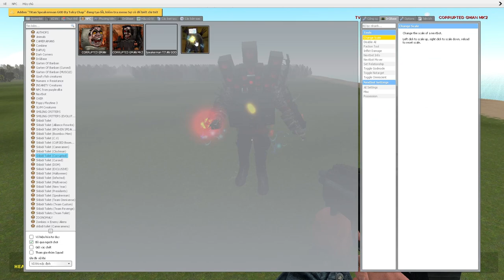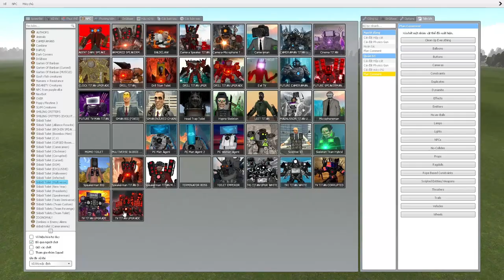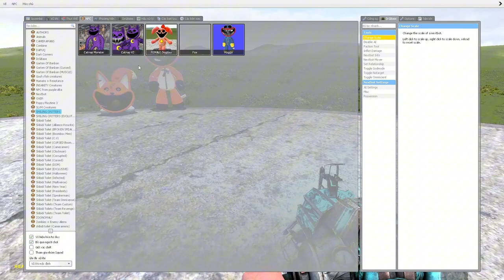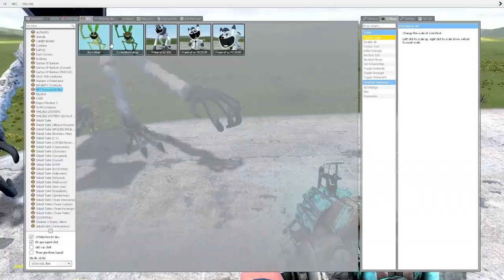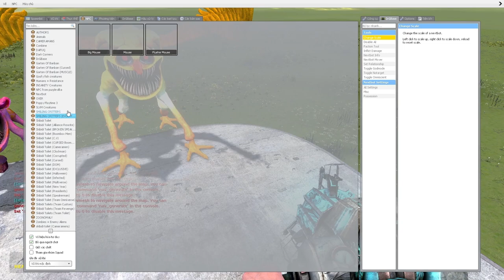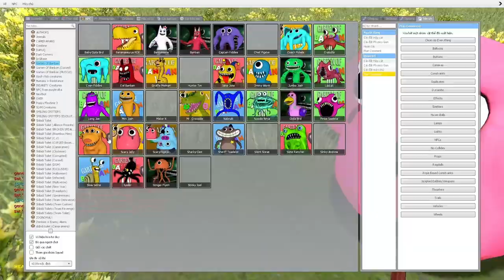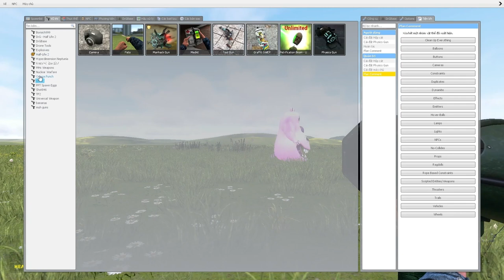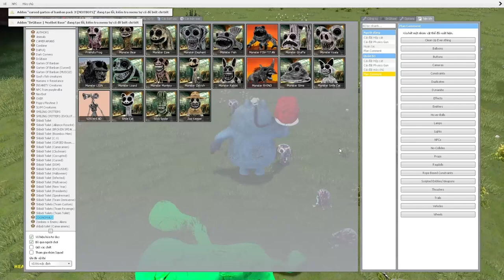skibidi toilet multiverse 140